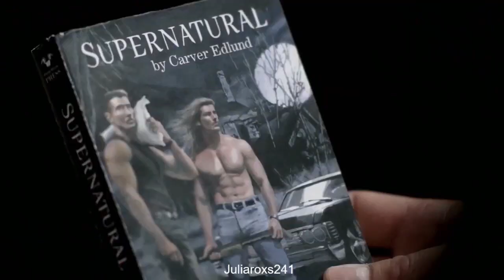Dean Winchester - Real Gone